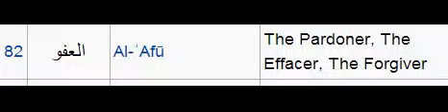Dua to get pardoned for sins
99 names of Allah:
82) Al-Afu

The pardoner, the Effacer, The Forgiver

Recite above frequently to get pardoned for your sins.

Prayer to get pardoned for sins